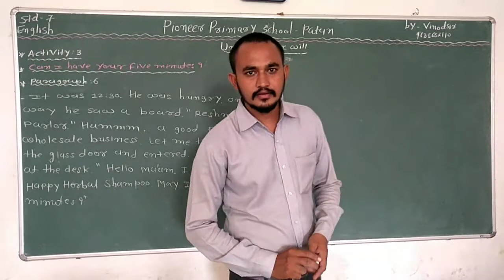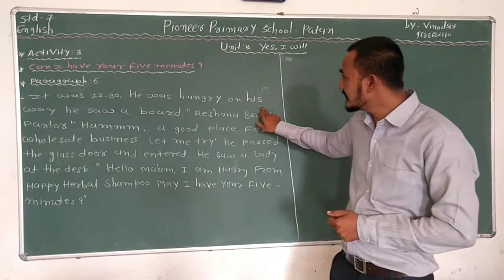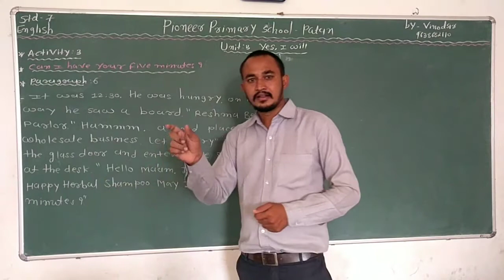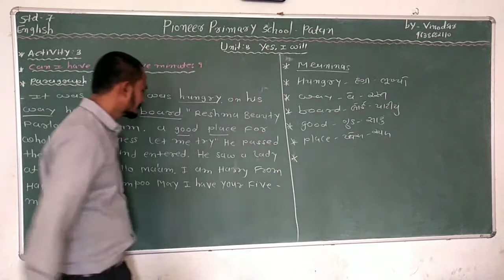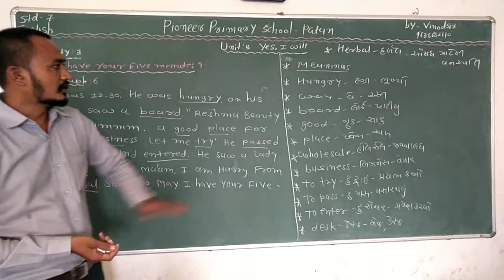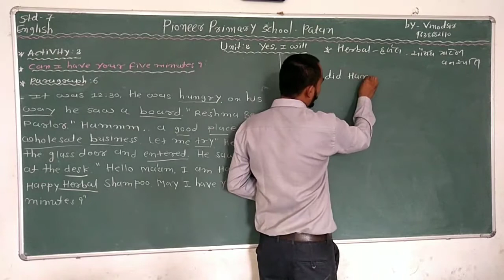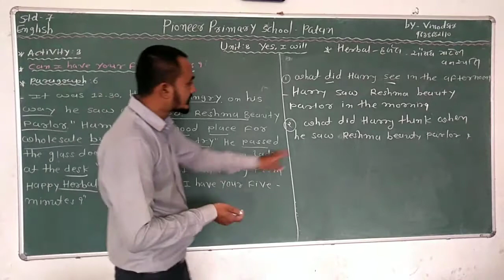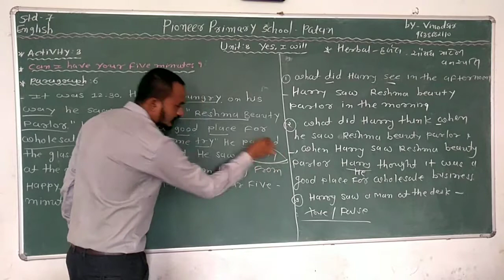std-7 unit-3 yes, i will [act-3 Can i have your five minutes?] paragraph -6